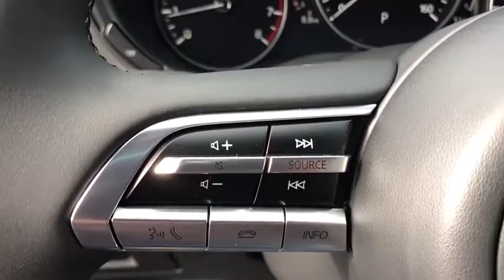2020 Mazda Mazda3 near me Libertyville, Glenview Schaumburg, Crystal Lake, Arlington Heights, IL 967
Snowflake White Pearl Mica New 2020 Mazda Mazda3 available near me in Libertyville, Illinois at Napleton Mazda Libertyville. Servicing the Glenview, Schaumburg, Crystal Lake, Arlington Heights, IL area.
2020 Mazda Mazda3 Preferred - Stock#: 9670 - VIN#: JM1BPBMM2L1148579